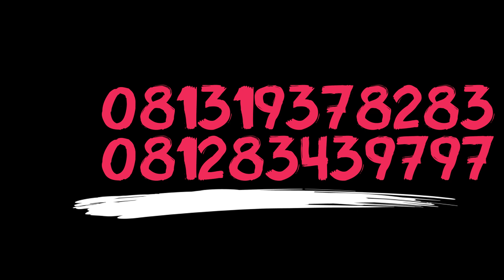Provider Outbound Sentul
Wise Outbound adalah provider outbound yg berdomisili di sekitar sentul.